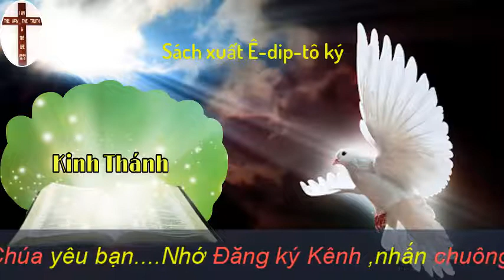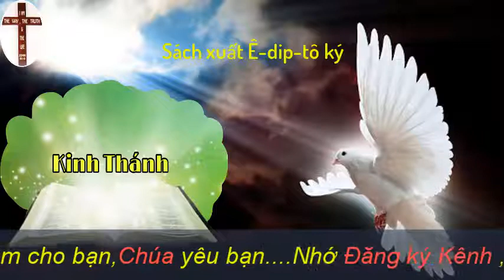Sách Lê-vi Ký | Kinh Thánh Mp3-Mp4 | Đạo Tin Lành